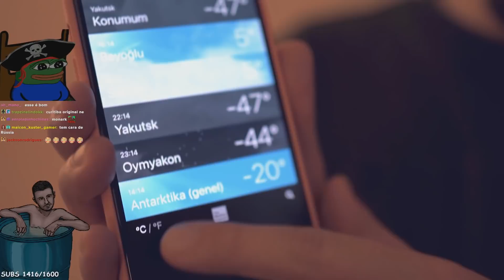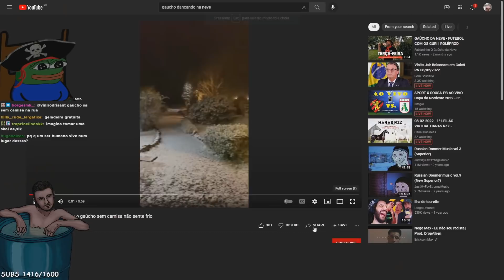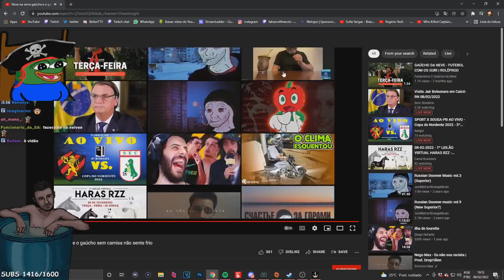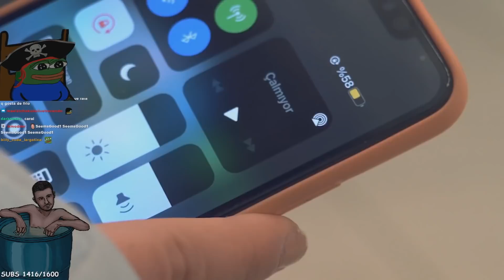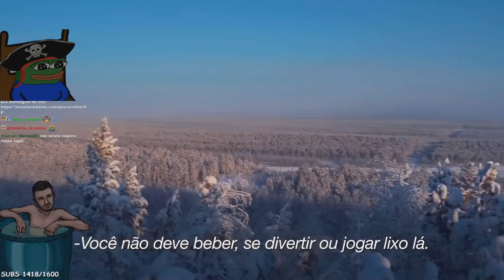Esse cara foi no lugar mais frio do MUNDO (-71°C) - Josefino react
Isso é o que acontece na cidade mais fria do mundo